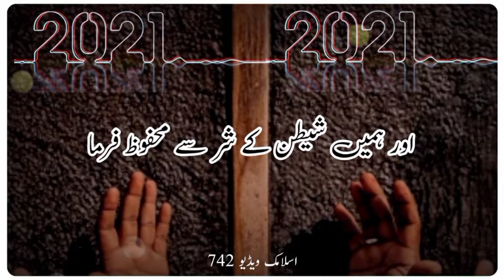Naya Saal urdu bayan emotional // bayan urdu bayan video | molana tariq jameel